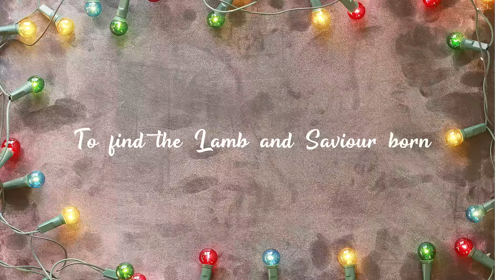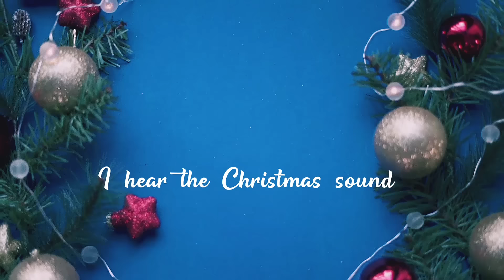Dr. John Mo - The King Is Born (Lyric video)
The season of Christmas is a celebration time for the birth of Jesus the King of kings who came to save the world.  Just hear this irresistible melody for the season, step to the dance floor, feel the groove, and get to feel the presence of Christmas. Be blessed.